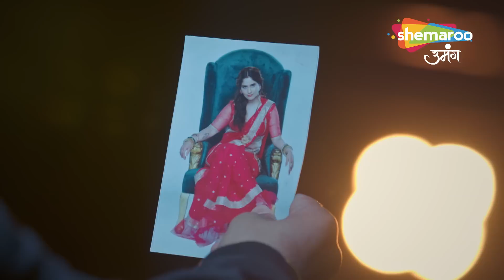Shravani | New Drama Show | Bunty Ki Jaan Khatre Mein | Episode 45 | Best Scene 1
Episode :45 Best Scene
Director : Ravindra Gautam, Amar Varpe
Language : Hindi
Theme : Drama

o Watch Shemaroo Umang on the networks:
 DD Free Dish :15
 Tata Play : 184
 Airtel Digital TV: 133
 d2h: 172
 Dish TV: 142
 GTPL: 18
 DEN: 117
 Hathway: 19
 NXT Digital: 181
 SITI CABLE: 118
 FASTWAY: 25
 Digiana: 133